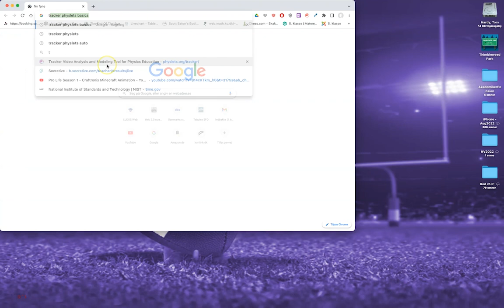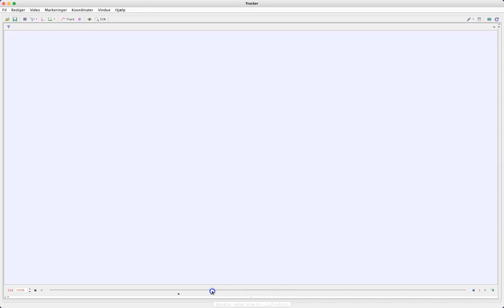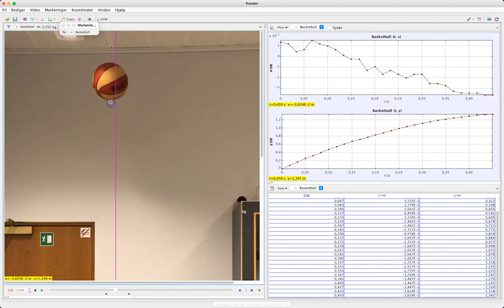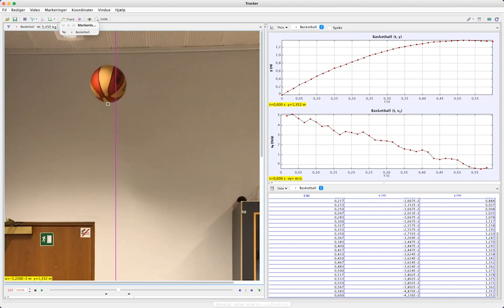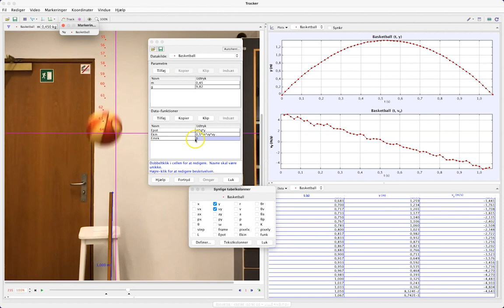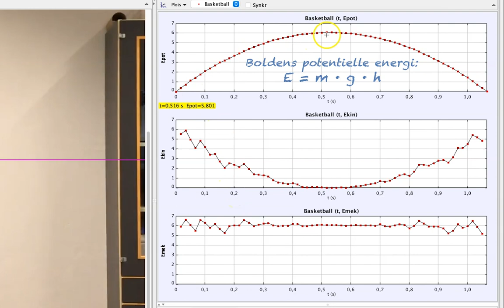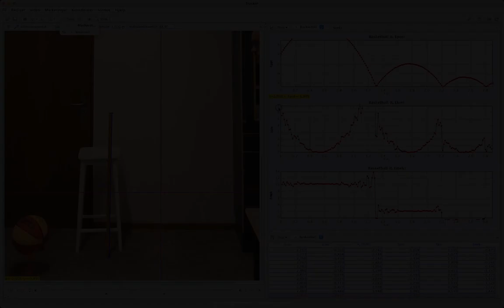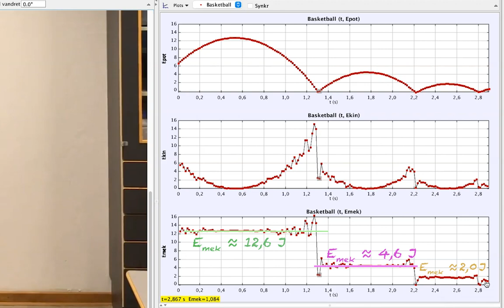Basketball og Mekanisk Energi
Krudt TV præsenterer et forsøg, hvor vi kan undersøge om den mekaniske energi er bevaret, når en genstand bevæger sig frit gennem luften. Vi vil også undersøge, hvor stor en procentdel af energien, der går tabt, når bolden rammer gulvet første, anden og tredje gang.

For at løse opgaven, skal du bruge Tracker som kan hentes på Du skal fremstille en graf, der på x-aksen viser tiden i sekunder og på y-aksen viser genstandens kinetiske energi, potentielle energi og mekaniske energi. Du skal ud fra denne graf argumentere for om den mekaniske energi er bevaret.